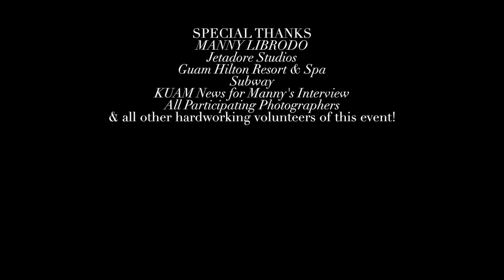Manny Librodo | Finding Inspiration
Manny Librodo @mannylibrodo

Workshop Host Coordinator/Crew: Robert Camacho @robertdcamacho, Lewis Santos @rui.san, Arvie Munoz @arviemunoz, Harold Field @hbfield, Joe Cruz @fstopguam, Pejo Camacho

Models: Shea Peterson @marissashea_model, Carmela Tyquiengco @carmelatye, Dianne Panaguiton @dia_vp, Phoebe Palisoc @phoebedenight; Ten Dahilig @_show_pony; Jereme Gogue @jergogue

Additional BTS Crew -
Hair & Make-up Artists: Michelle Dotdot @mdotmakeup, Krystina Vallejos @tinksmakeup_
Costume Dresses and Headpieces: Jun-G Bayona Candelario/Manny Librodo @mannylibrodo,
 Wilma Diosa Duenas @glamorita.couture, John Cortez @haute.chaud, Dino Quintans @dinoquintans_photography, Tony Manibusan @havocbloodline
Accessories: Cathy Amee Cruz @cathyamee, Robert Camacho @robertdcamacho
Assisting Stylist: Leslie Sanga @lestruelove

Other Credits: Jetadore Studios @jetadorestudios, KUAM News @kuamnews
Video Footage: Leslie Sanga @lestruelove
Photo Credits: Manny Librodo @mannylibrodo, Sasha Greve @sashagrevephotography, John Chu, James Trefut @jtrefurtphotography, Joseph Cruz @sirjosephcruz1, Omar Fuentes @ohms671, Lewis Santos @rui.san, Joe Cruz @fstopguam, Hope Hiura, Victor Consaga
Video Edited by: Alvin Sanga @sanga.sessions

●Raytin - Alive [Bass Rebels Release]